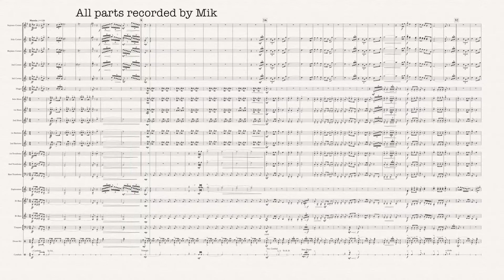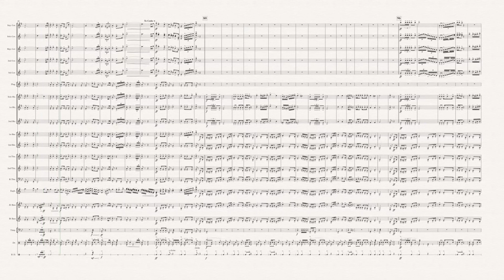Concert March — Champion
Dedicated to Foden's Band after their win at the National Championships at the Royal Albert Hall in 2018. I had the unexpected honour of playing with the band the night before when Mark Bousie, their euphonium player, got delayed on a train and I was pressed into service from the audience. Sitting inside that great band was a revelation — the power, the accuracy and musicianship shone like a beacon and I remember saying to Gary Curtin that if they played like that the following day they would win — and they did.